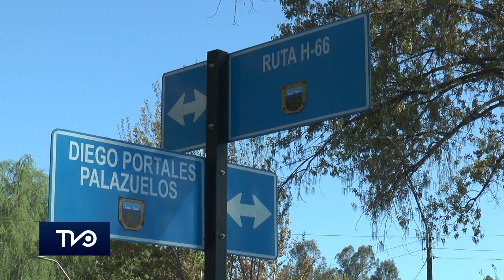Imagen de la Virgen de Fátima fue recibida por feligreses en San Vicente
Este jueves 03 de octubre a las 10:30 de la mañana en la entrada principal a San Vicente se dieron cita feligreses de la comuna para dar la bienvenida a la imagen de la Virgen de Fátima la cual está en nuestro país.